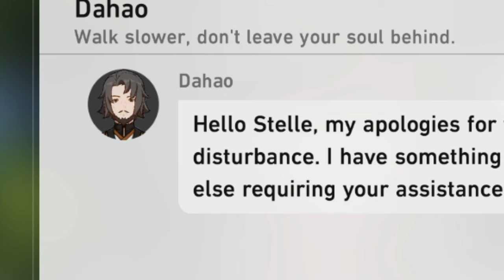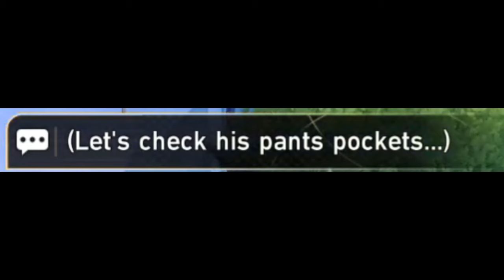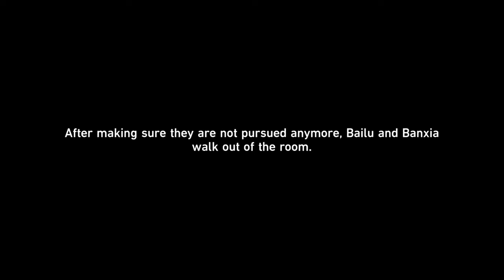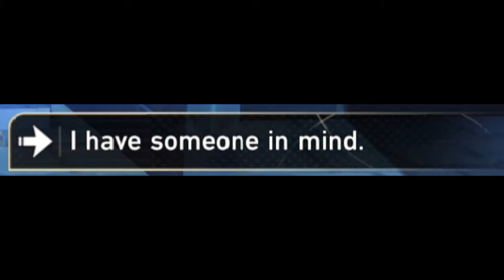This is fun to do... | Honkai: Star Rail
You can freeze the world with this.